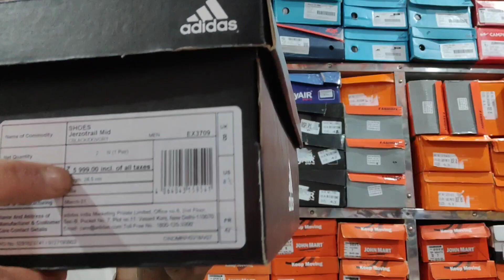Adidas Jerzotrail Mid Hiking & Trekking Shoes For Men। Black Sports Shoes For Men By Adidas